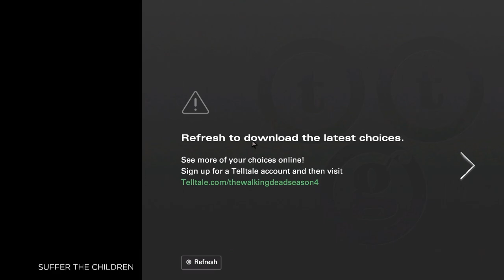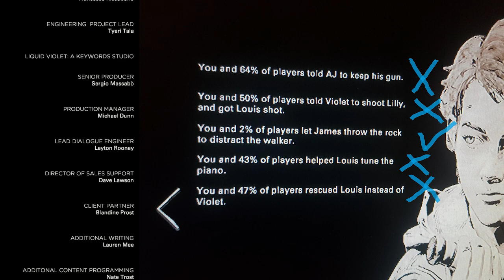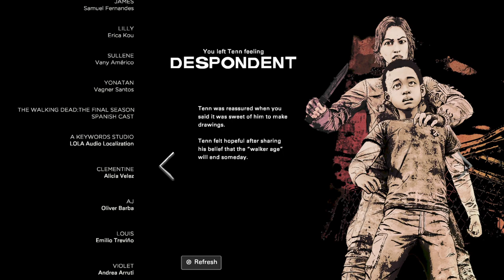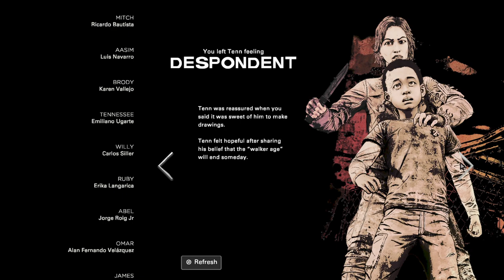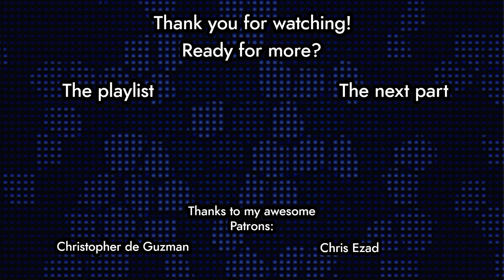WE SHALL NEVER SURRENDER | The Walking Dead:The Final Season - Episode 2 Part 2 [Let's play]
We shall go on to the end. We shall fight in the courtyard, we shall fight on the seas and oceans, we shall fight with growing confidence and growing strength in the air, we shall defend our school, whatever the cost may be. We shall fight on the beaches, we shall fight on the landing grounds, we shall fight in the fields and in the streets, we shall fight in the hills; we shall never surrender!

The Walking Dead: The Final Season is an episodic graphic adventure video game developed by Telltale Games and later Skybound Games, and the fourth and final main game in The Walking Dead video game series, based on the comic book series of the same name. Taking place some years after The Walking Dead: A New Frontier, the game focuses on Clementine's efforts to raise young Alvin Jr (AJ), in the post-apocalyptic world, coming to join with a group of troubled teenagers surviving out of their former boarding school.

The game represents the first major release by Telltale after a major restructuring; it was aimed to return to themes and elements from the first season, and expected to be the concluding story for Clementine. The game was anticipated to be released over four episodes, with the first episode released on August 14, 2018, for Nintendo Switch, PlayStation 4, Windows, and Xbox One. However, due to the sudden closure of Telltale Games on September 21, 2018, the last two episodes were overseen by Skybound Entertainment, the production company of The Walking Dead comic creator Robert Kirkman, using as many of the former Telltale development team as possible, as Kirkman had felt it necessary to properly complete Clementine's story.

As with other games in The Walking Dead series, The Final Season is a graphic adventure game, where the player controls the protagonist Clementine as she struggles to survive in the wake of a zombie apocalypse. The player can move Clementine around the environment to examine and collect items and initiate conversation trees with non-player characters, and progress in the game. The Final Season introduces a collectible mechanic, where players can collect certain items in the world and place them in their room later. Some collectibles can only be obtained on the basis of choices. For each episode, a certain amount of collectibles are to be found. Decisions made by the player can affect future episodes, and The Final Season can use previous saved games from The Walking Dead to bring a player's choices from these games into The Final Season. Players that have not played previous seasons, or who may want to adjust choices made affecting Clementine's character, will be able to use a web-based Story Builder tool to create a cloud-based save game that can be used to feed into the game. This also addresses issues with various save game limitations due to platform transitions over the course of the series (for example, previous saves from the Xbox 360 or PlayStation 3 from the first two seasons are not compatible with The Final Season).

The Final Season was included in The Walking Dead: The Telltale Definitive Series was released on September 10, 2019, for PS4, Xbox, and PC. It included graphical overhauls to the previous releases, concept art, and a way to carry over choices from previous seasons for players willing to play through each season.

The Final Season takes place roughly seven years after the events of the first one. It is set in the same continuity of the comic book series, and it is located in West Virginia, in a world where society has collapsed after a zombie outbreak. It once again stars Clementine (Melissa Hutchison), who is now an older teenager, after she has reunited with Alvin Jr., "AJ" (Tayla Parx), the son of Rebecca, and her efforts to raise and protect him in the post-apocalyptic world, similarly to how her past guardian and caretaker Lee Everett (Dave Fennoy) once did with her.

Clementine and AJ join a group of teenage survivors inhabiting their former boarding school. They are led by Marlon (Ray Chase), and are made up by easygoing, carefree Louis (Sterling Sulieman), cynical yet caring Violet (Gideon Adlon), timid Tennessee, "Tenn" (Zaire Hampton), Willy (Justin Cowden), Omar (Keith Silverstein), Ruby (Ali Hillis), Aasim (Ritesh Rajan), Brody (Hedy Burress), and Mitch (Robbie Daymond).